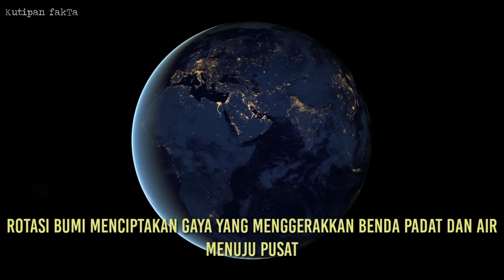APA YANG AKAN TERJADI JIKA BUMI BERHENTI BERPUTAR ? @Kutipan fakTa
Apa yang akan terjadi jika bumi berhenti berputar ?

Apa pertanyaan itu pernah terlintas di pikiran mu ?

 Tahukah Anda bahwa selama 2.740 tahun terakhir, rotasi bumi  melambat sekitar 6 jam.
 Dalam geografi sekolah menengah, kita dapat mempelajari bahwa bumi berputar  saat  mengelilingi matahari.
 Bertanggung jawab atas ritme siang dan malam.

Bumi berputar karena pembentukannya. Sekitar 4,6 miliar tahun yang lalu, Bumi terbentuk oleh runtuhnya awan  gas dan debu raksasa.